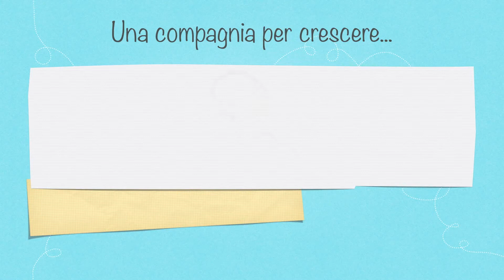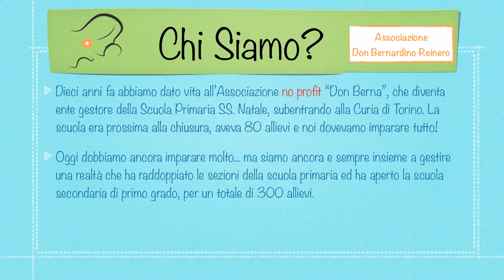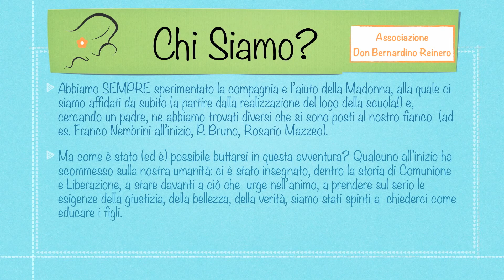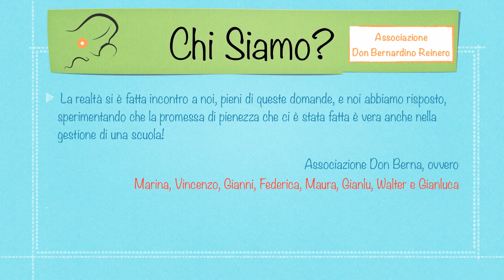Scuola Santo Natale - Chi siamo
Presentazione dell'ente gestore "Associazione Don Bernardino Reinero" della scuola Santo Natale di Torino.